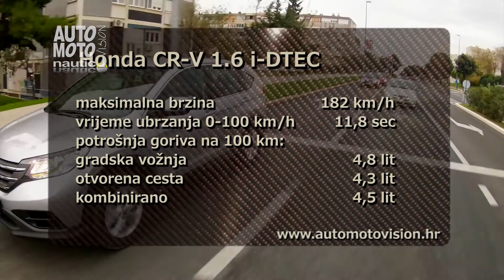Honda CR-V 1.6 i-DTEC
Honda CR-V jedan je od automobila koji već više od dva desetljeća pronalazi svoj dio publike.